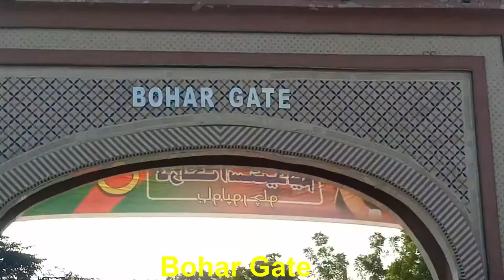Gates of Bahawalpur | Historical noble city of Pakistan - Bahawalpur.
The neat clean and peaceful city of Pakistan is Bahawalpur. All nawabs of this state have done their best to develop this city. There are 7 Gates of Bahawalpur.

1. Farid Gate/ Babe Farid/ Bekanir Street.
2. Derawari Gate.
3. Ahmad Puri Gate.
4. Shikar Puri Gate.
5. Bohar Gate.
6. Multani Gate.
7. Mohri gate/Dehli Gate.